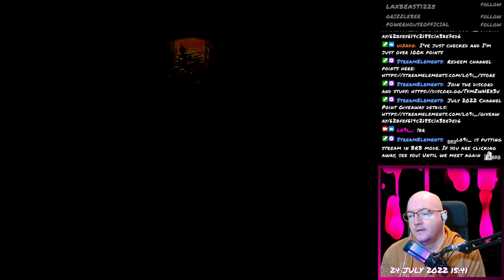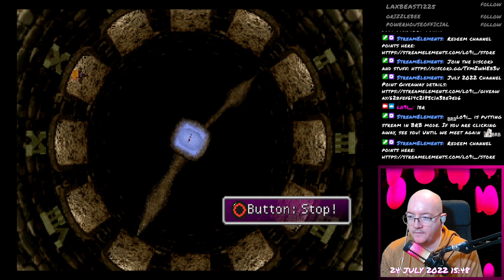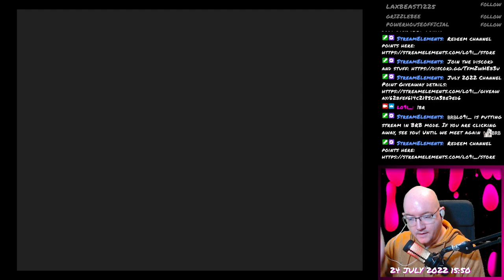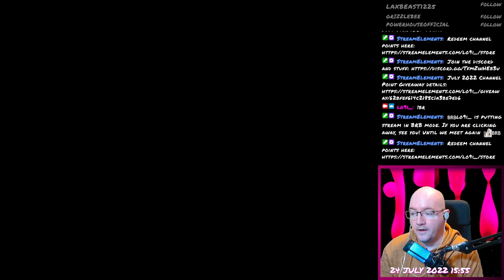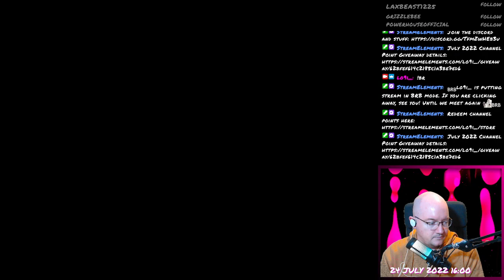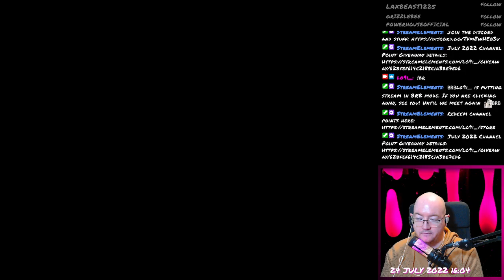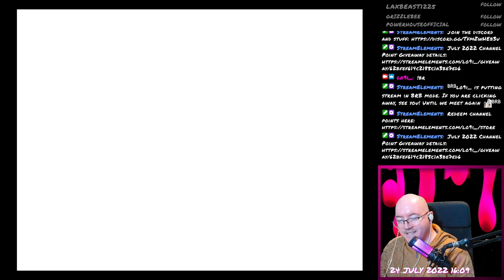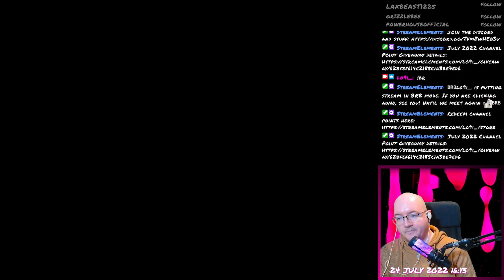Final Fantasy VII - 110